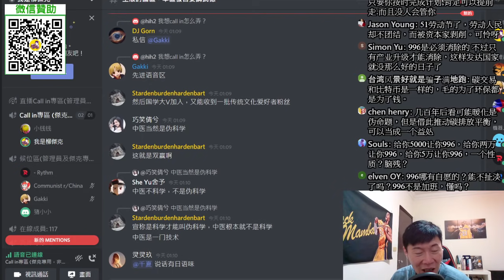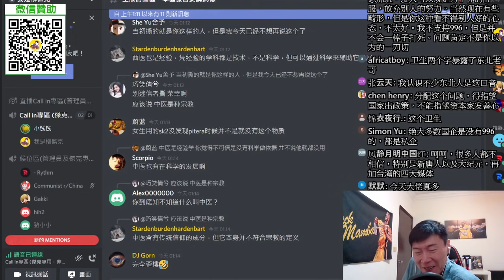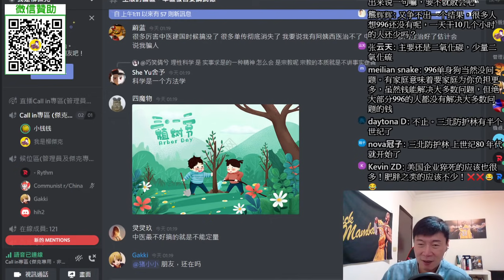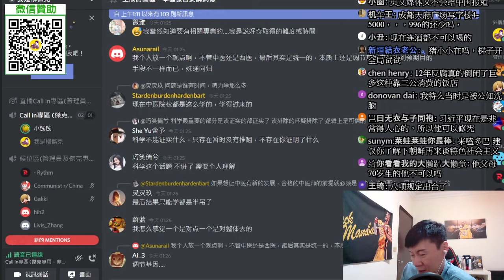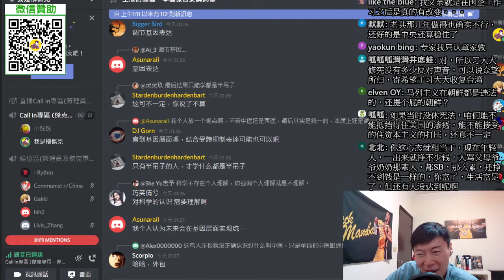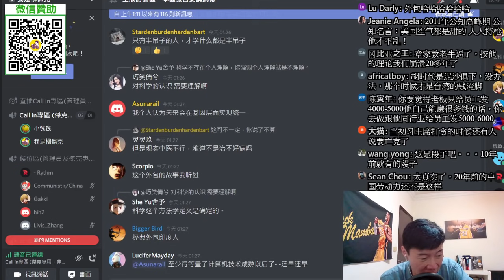(矽谷從業人員Call-In)中國早開始做環保了，國際宣傳差？打壓中國，美國把環保當政治武器？全球氣候峰會Part.6